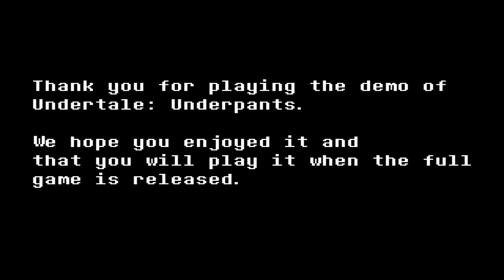Underpants (Demo) - Full Gameplay (Genocide) - No Commentary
𝐊𝐢𝐥𝐥𝐢𝐧𝐠 𝐰𝐢𝐭𝐡 𝐃𝐞𝐭𝐞𝐫𝐦𝐢𝐧𝐚𝐭𝐢𝐨𝐧

(( Underpants ))

Underpants Made by Sr Pelo

-Find me-